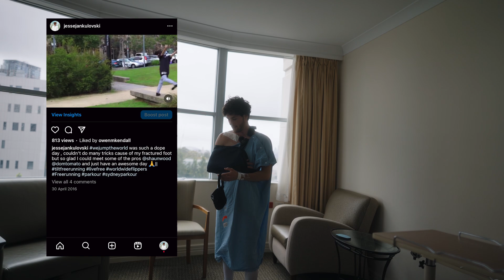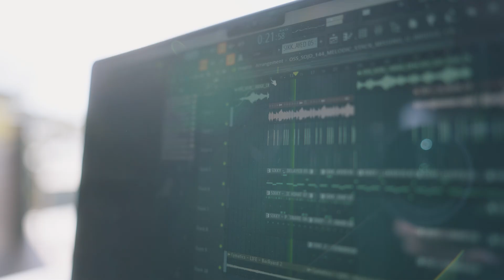Collarbone Surgery Vlog | Thoracic Outlet Syndrome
After breaking my collarbone three times over my life, it has finally started causing me problems now that I have been getting bigger in the gym. Therefore causing me to have Thoracic Outlet Syndrome symptoms in my right arm caused by my short, jagged right collar bone. In this video, I take you through the journey I have been on this past year to resolve this problem. Enjoy!

Amazon Storefront (Camera Equipment + Motovlogging Setup) ⬇️